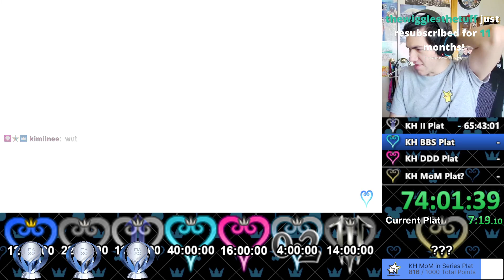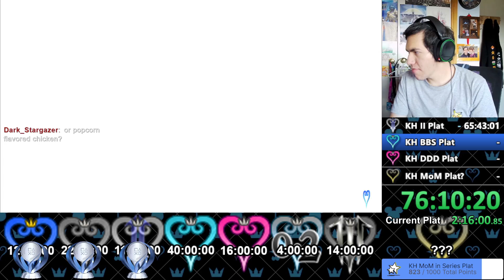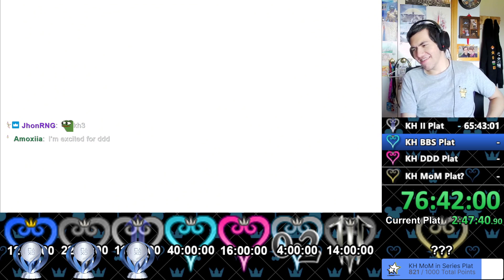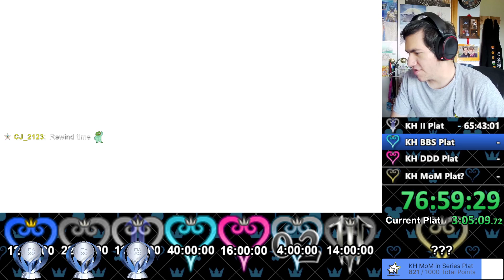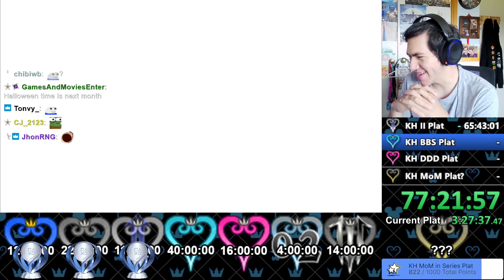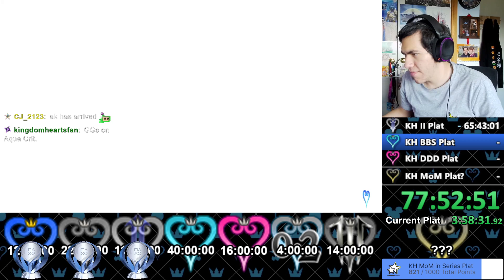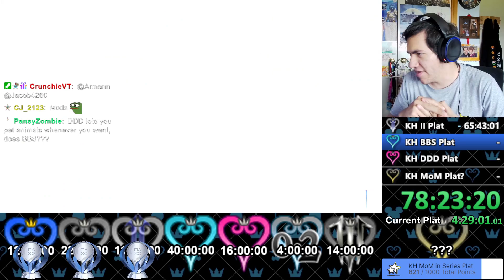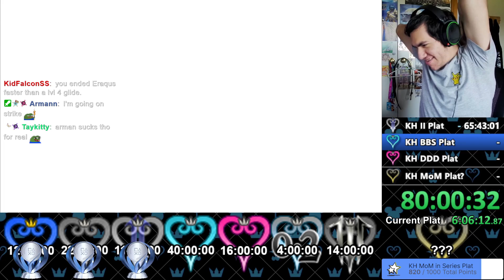Kingdom Hearts Series Platinum Trophies Speedrun PART 8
This Was Streamed Live on Twitch! Consider Following to Watch Live